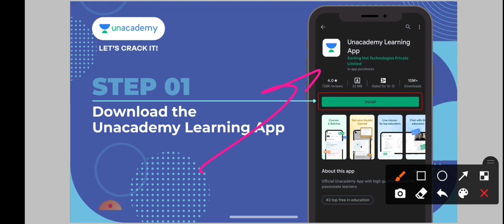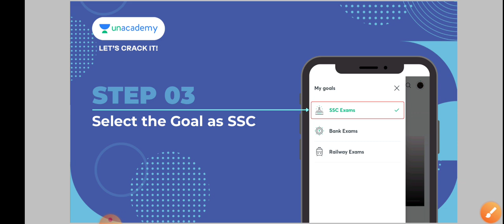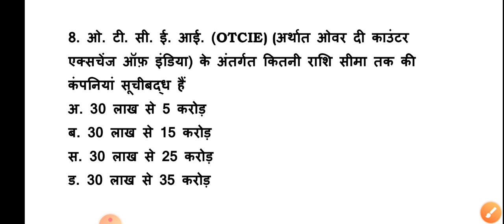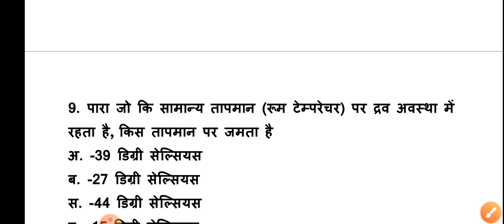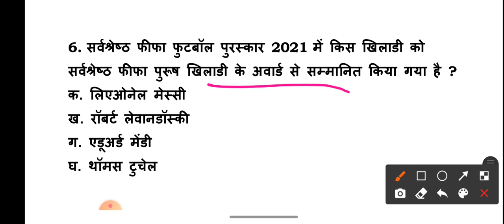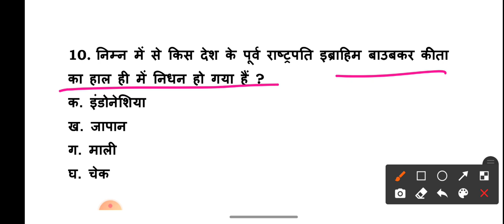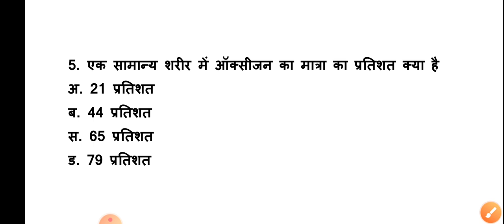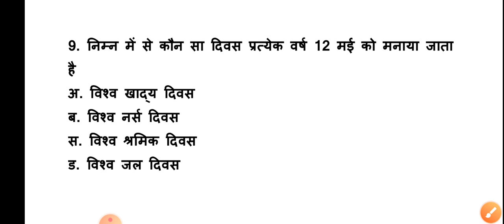GK के 30 सवाल में से 20 सही कीजिये अगर पढाई की है तो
Unacademy unlock code - AEGG

class title:🔴👉Gk/gs बार बार यही प्रश्न पूछे जाते है सभी एग्जाम में...

12:00 pm class link:🔴